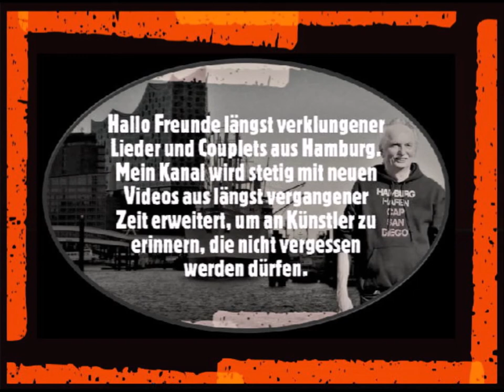Christa Siems Hamburg - Sauna Song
Christa Siems war eine Hamburger Volksschauspielerin. Von 1946 bis 1981 war sie Ensemblemitglied vom St. Pauli Theater in Hamburg.